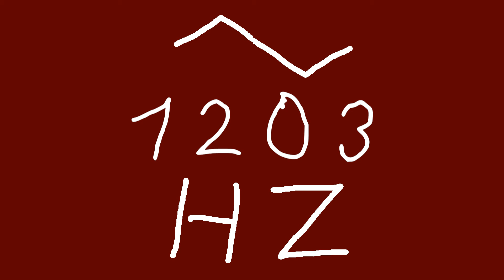1203 hz triangle